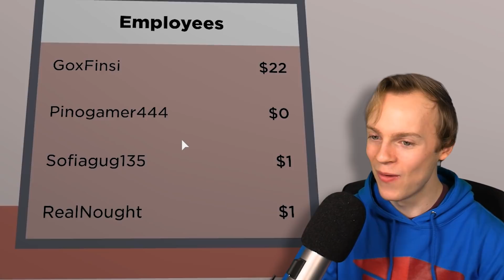I GOT A JOB in ROBLOX!